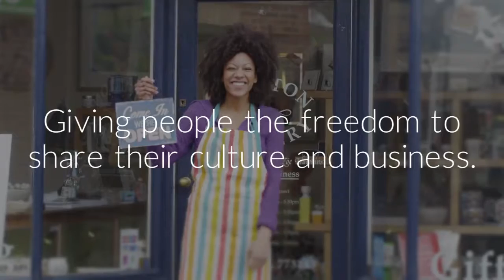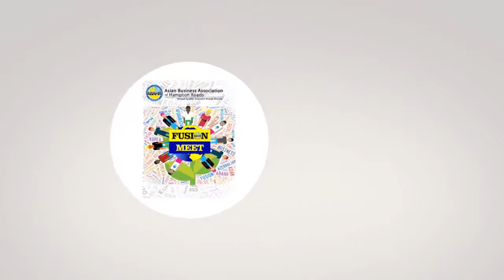MVOSS Creation Supports ABAHR's Fusion Meet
Created by Mvoss Creation Social Promotional Video in support for Asian Business Association of Hampton Road's networking effort Fusion Meet.

Don't wait until last minute. Whatever you can imagine to spice up your command, company, organization this upcoming Graduation, Retirement, Government or Political events, Thanksgiving, Christmas and Holiday. You won't believe what products we have where your LOGO can be on for lasting impressions.